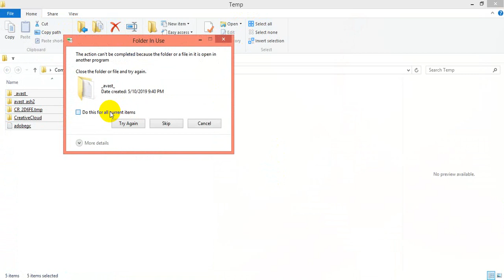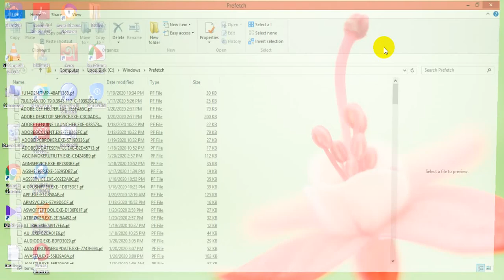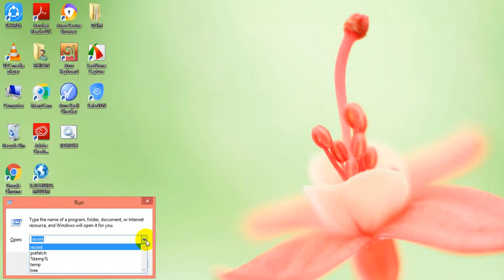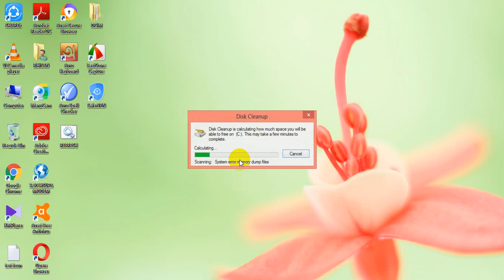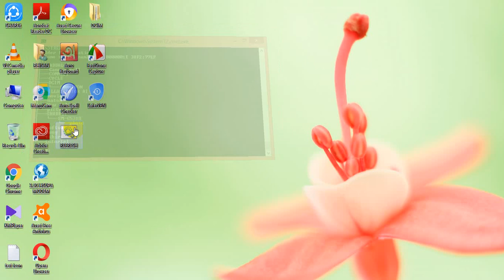HOW TO MAKE YOUR PC/ LAPTOP RUN FASTER(4 Simple Steps)100% working.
pc/laptop run faster#speed#run faster